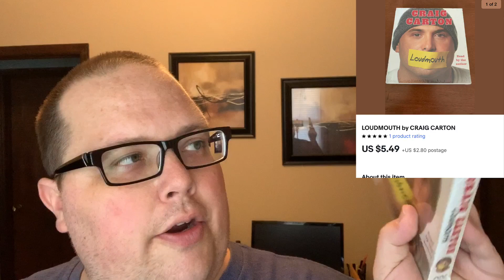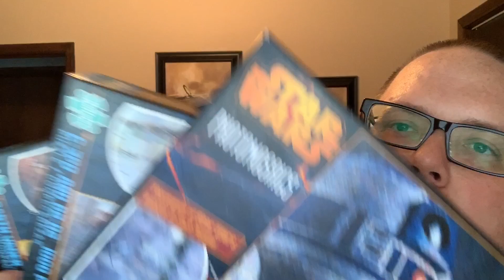I BOUGHT ON FACEBOOK TO SELL ON eBAY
Just another Thursday, showing my sales from Wednesday. I made a Facebook marketplace buy to resell on eBay.

Follow my eBay store

Items I use:
Large Bubble Wrap
Small Bubble Wrap
Tape gun
14x20 Clear Poly Bags
Listing Lights
Postal Scale